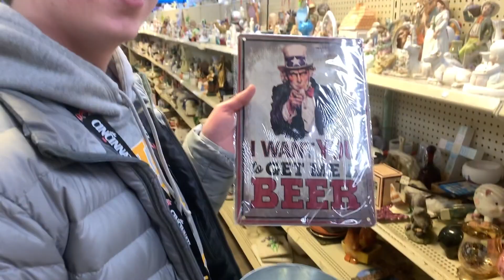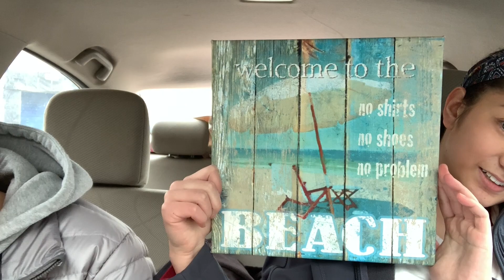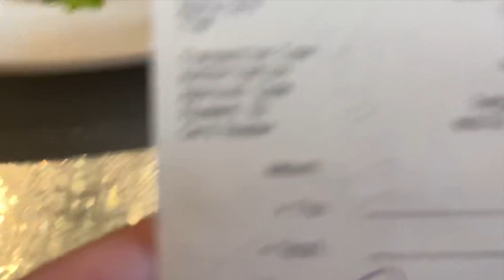Cincinnati Beercats & Stopping at a Green Light | car vlog #4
2/1/19
Watch Fosco and I drive around Cincinnati, go to the thrift store, go to taste of Belgium and look over the city. (And I stopped at a green light whoops)

Stephanie’s TikTok: @robloxthotty

★make sure to watch the video in 1080p quality! || to do that, go and hit the settings button. then click on quality and choose 1080★